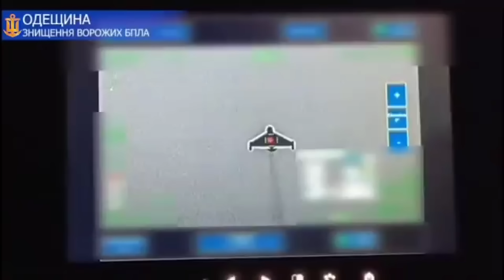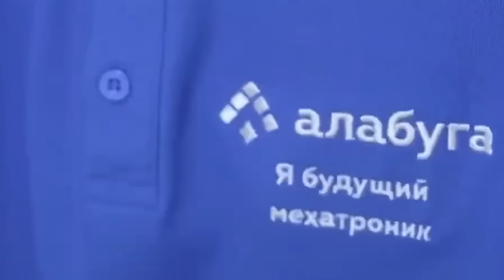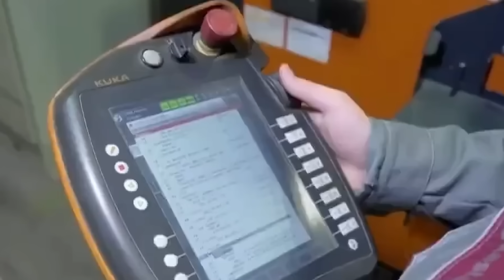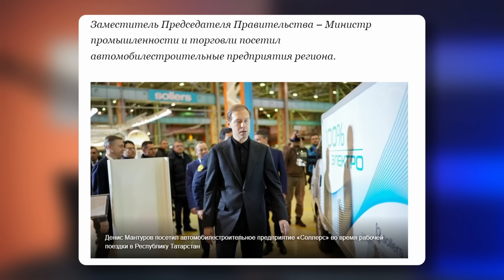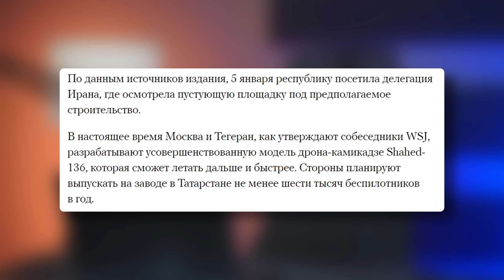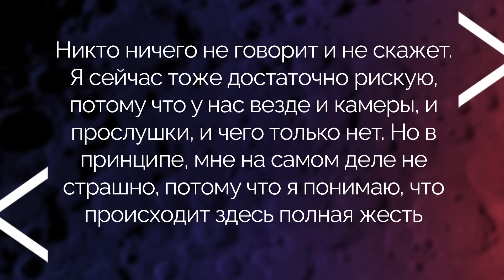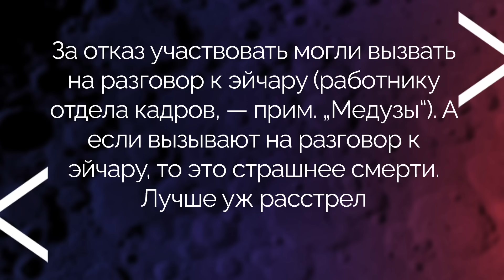УДАР ПО АЛАБУГЕ. Украина атаковала завод по производству дронов глубоко в тылу России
Всеобщее внимание сегодня приковано к особой экономической зоне Алабуга. Туда утром нанес удар украинский дрон. Он пролетел более 1000 км, география украинских ударов по территории России увеличивается, вновь меняя правила игры. Теперь Россия должна либо перемещать ПВО, либо терять свои производственные мощности.

Но Алабуга интересна не только тем, что там развернуто самое масштабное производство дронов-камикадзе Шахед, они же Герань. Это предприятие — яркая иллюстрация российского людоедства, причём по отношению к своим же гражданам. На этом военном объекте работают, по факту, студенты, некоторые из них даже не достигли совершеннолетия. И они там буквально собирают оружие для уничтожение украинцев. Естественно, после прилёта z-пропагандисты начали орать: “Украина бьёт по студентам!”. То есть Россия действует как натуральный Хамас — начиняет военный объект студентами, чтобы потом заламывать руки.

Каким образом новые украинские возможности меняют войну, и что за производство дронов находится в Алабуге, — рассказываю в новом видео.